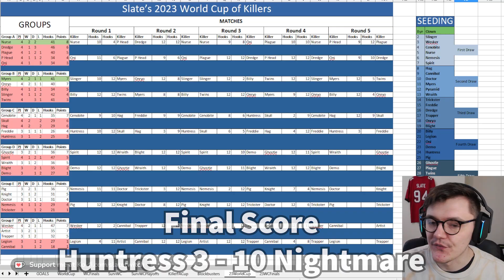Proof that a game is NEVER over | 2023 DBD World Cup: Group C, Games 9 & 10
Group C Game 9: Hag vs Skull Merchant.
Group C Game 10: Huntress vs Nightmare.
Live every weekday at 11am British time.